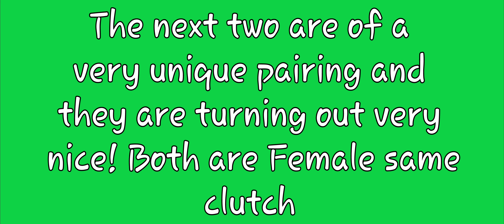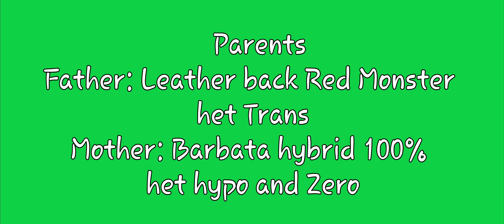Some Available 🔥🔥🔥🔥 Bearded Dragons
I'm on Instagram as: @genetically_modified_dragons